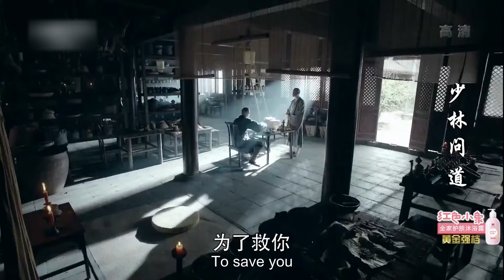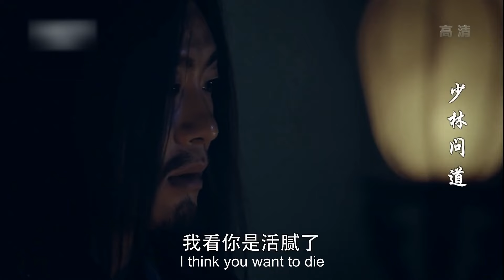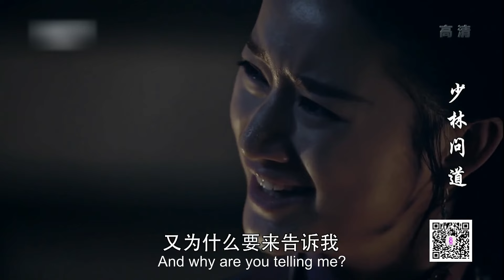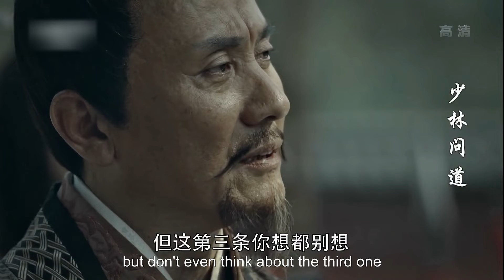【FULL】The Great Shaolin EP 24 | Chinese Kongfu Drama | TOP Chinese Historical Dramas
chinesedrama The Great Shaolin Zou Yiwei Guo Jingfei Guo Xiaoting

Synopsis:Sets in Ming Dynasty during the rule of Emperor Jia Jing. Tells a story about three sworn brothers; one of them becomes the Emperor, another one becomes a general, and the last becomes a monk after a tragedy befalling his family.